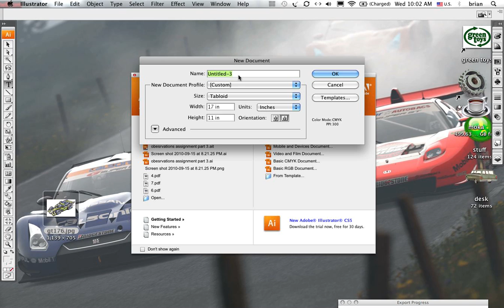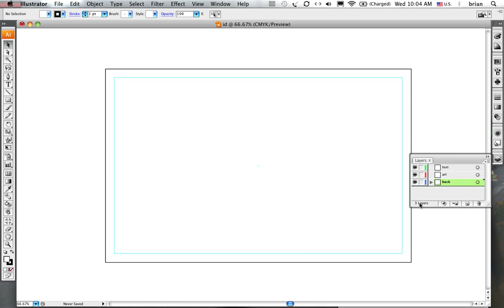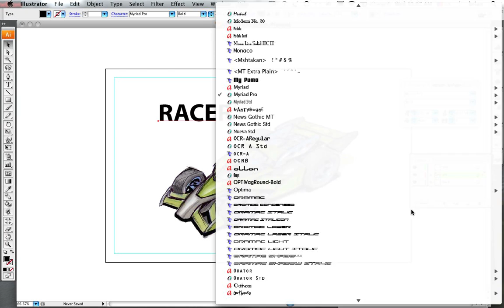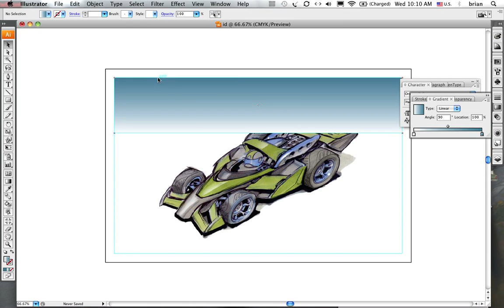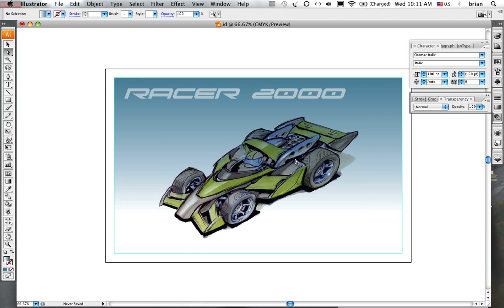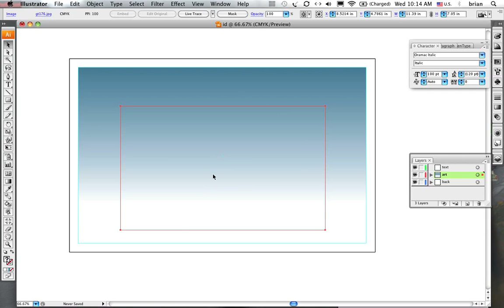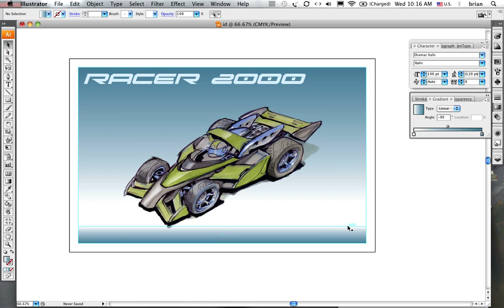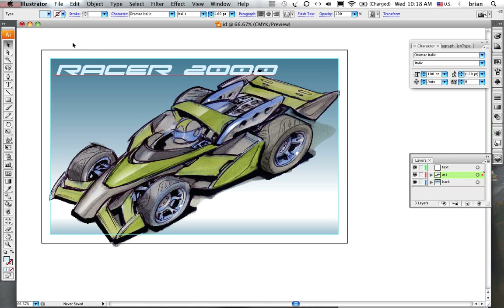scanned illustration added to illustrator layout (part 2)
set up a design layout and add a scanned drawing